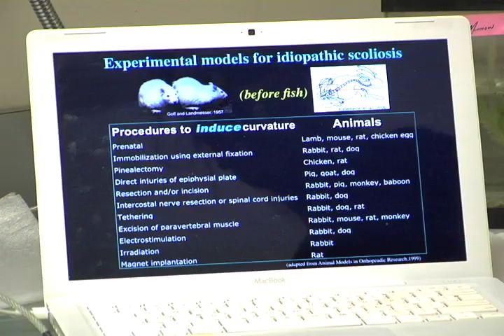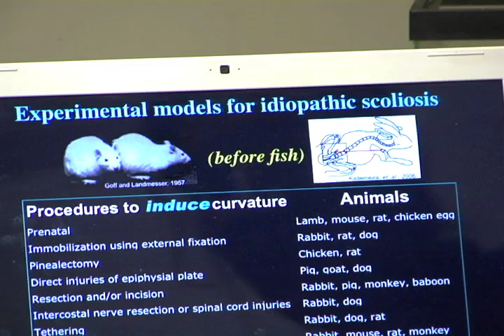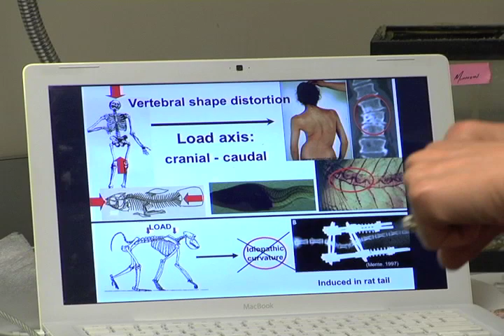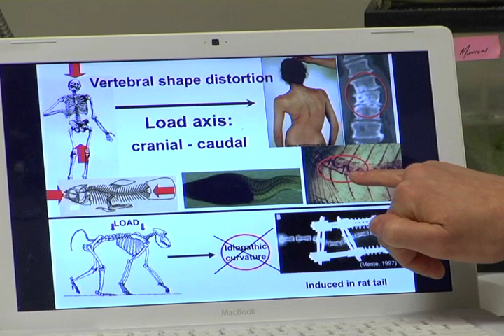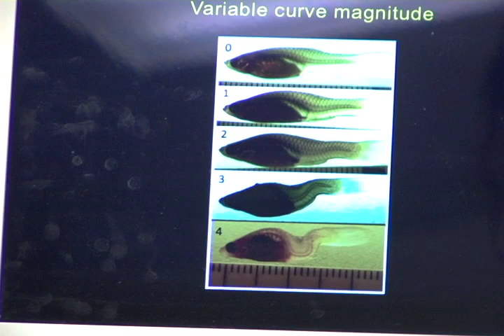Guppies with Scoliosis - A tour of the SFU research lab 2009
In 2009, TOPS director Martha Carter and filmmaker Clancy Dennehy visited the Simon Fraser University Scoliosis Research Centre in Burnaby, British Columbia, Canada. There, they spoke with genetic researchers Felix Breden and Kristen Fay Gorman about their work with the 'curveback' guppy with the goal to uncover  the many mysteries about scoliosis.